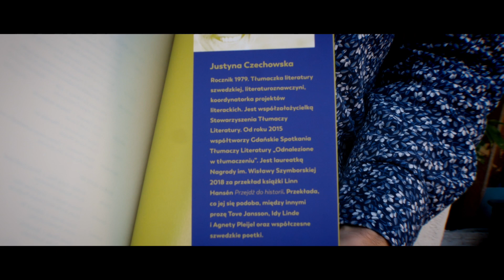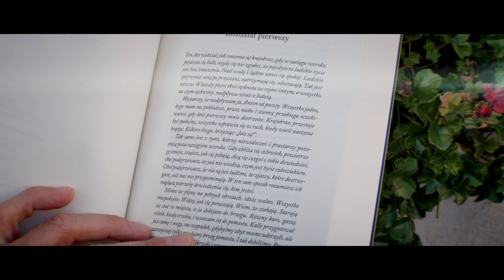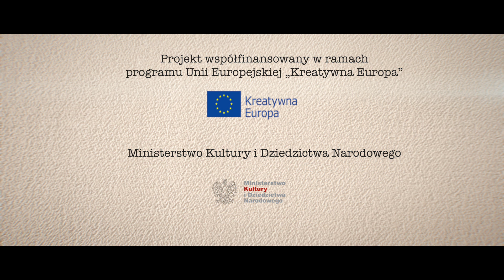Wydawnictwo Marpress przedstawia książkę "Lód"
Ulla-Lena Lundberg
"Lód"
tłumaczenie Justyna Czechowska

Znasz slow life? Wypróbuj slow reading

Bezleśne, skaliste Wyspy Alandzkie nie są zbyt przyjaznym miejscem do życia. Jednak to właśnie na Örlandii swoje miejsce na ziemi widzą Petter i Mona – młode pastorostwo. Sprowadzają się tu z dwuletnią córką. Bez trudu przywykają do spokojnego życia wyspy, do zwyczajów jej mieszkańców, do codzienności uzależnionej od kapryśnej pogody. Choć są obcy, stają się częścią wspólnoty, w której prym wiodą kantor, sklepikarka i lekarka z ZSRR. Z pozoru jest to społeczność idealna, jednak i tutaj dręczą ludzi rozterki, konflikty i prześladują demony przeszłości.

Czy w obliczu tragedii będą umieli się zjednoczyć?

Projekt współfinansowany w ramach programu Unii Europejskiej
„Kreatywna Europa”
Realizacja filmu Rafał T. Czachorowski @FundacjaDF